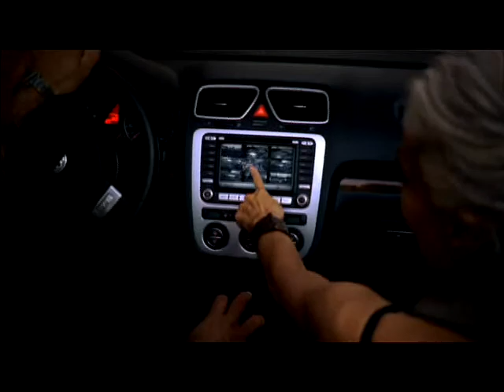Visual Networking Consumers - Short Cisco Advertisment